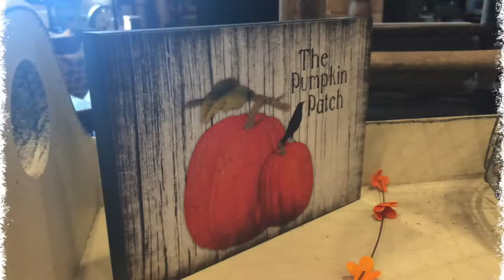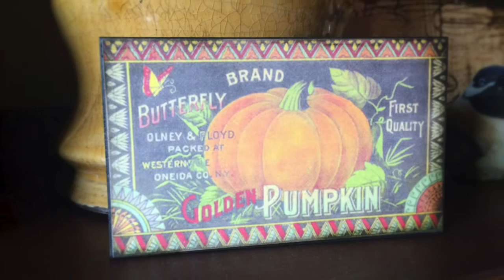Nana's Farmhouse Fall Season 2015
Join us for the colors, scents and feeling of Fall at Nana's Farmhouse in St. Louis.  You can count on us for only the best in quality merchandise, Amish Furniture, Reproduction Furniture, Flameless Candles, Linens and all the small touches to make your home that special place you want it to be.  We OPEN every day but Monday.